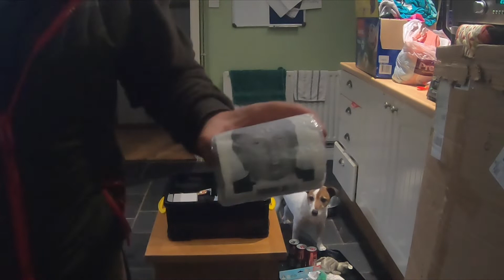Southwest carp hunter episode 26. Mallard lake. Simpson Valley. Project fishery news.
Carp fishing blog